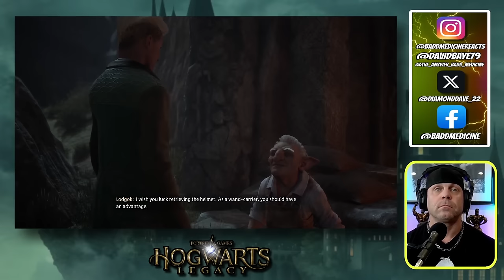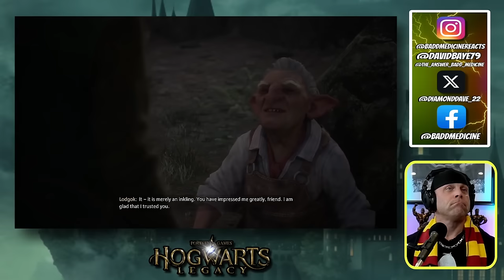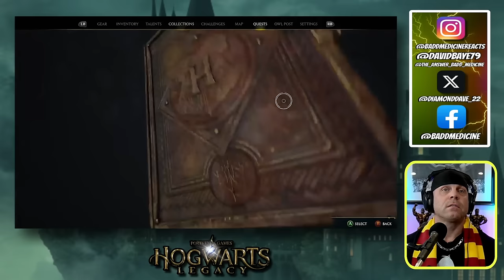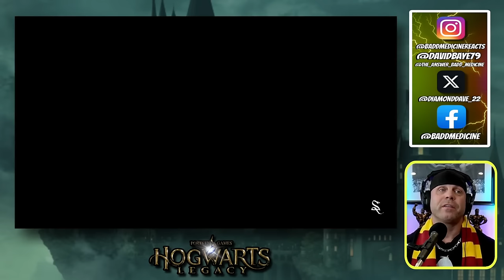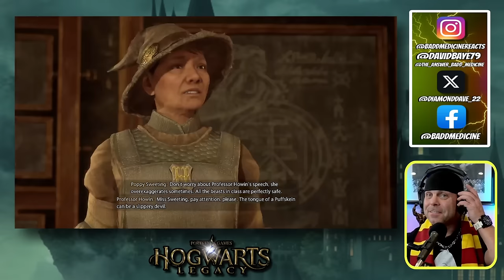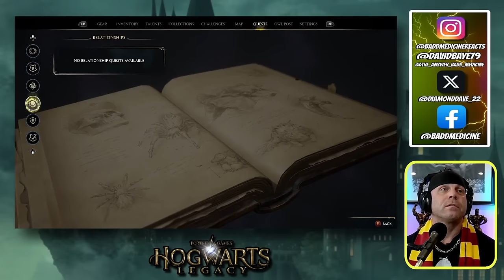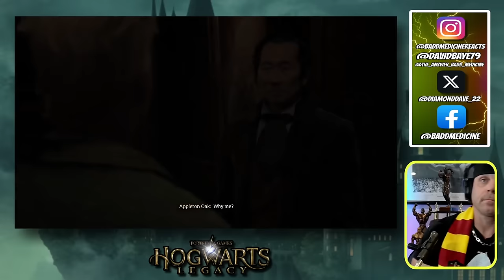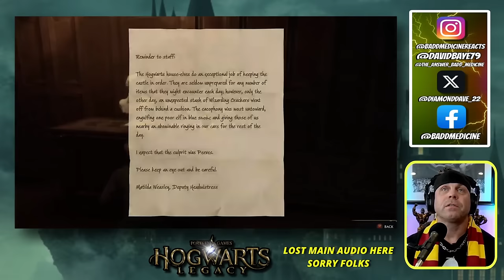Poachers Beware: Hogwarts Legacy gameplay Part 11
Here we go! Finally back into the world of Harry Potter and we are here playing Hogwarts Legacy!!!

Your input is instrumental in molding the direction of this channel. Feel at liberty to share feedback on various aspects, whether it pertains to the games we feature, preferences for highlight videos, or suggestions regarding live sessions. Your insights are immensely valued. Thank you in advance for taking the time to contribute to the growth and improvement of our channel.

Hogwarts Legacy is set in the late 1800s, taking place in several Wizarding World locations such as Hogwarts Castle, Hogsmeade, and the Scottish Highlands. AppletonOak takes on the role of a student (voiced by Sebastian Croft or Amelia Gething) starting their studies at Hogwarts in the fifth year. The player character possesses the power to control a mysterious ancient magic and holds the key to an "ancient secret" that threatens the stability of the wizarding world.

Gameplay skip to:
0:00 - Hogwarts Legacy with the Appleton Oak
4:15 - Hogwarts Legacy gameplay